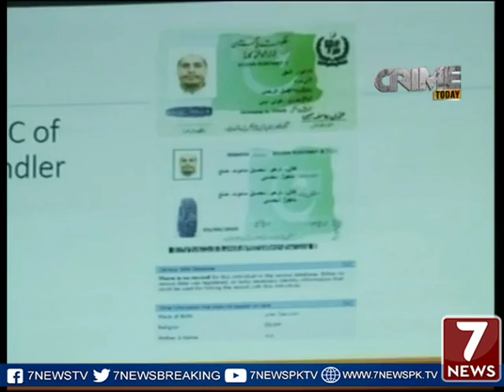Crime Today With Rai Hussnain Tahir Part 03 20 Feb 2017